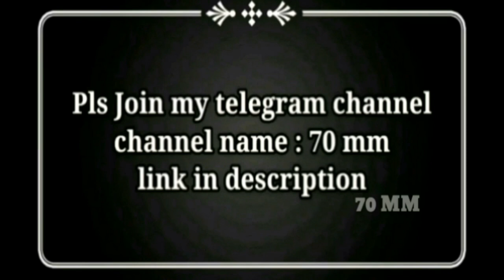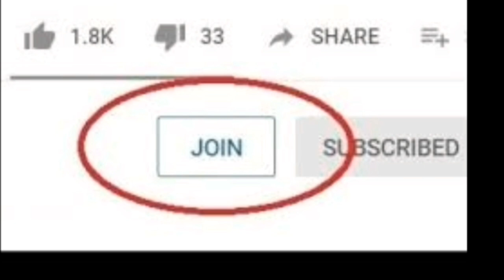நான் எந்த level கும் இறங்கி காட்டுவேன் எல்லாமே காட்டுவேன் நடிகை சவால் | Actress Gossip | 70 MM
பணத்துக்காக மரண  வாங்கிய நடிகைகள் | Actress Gossip | 70 MM